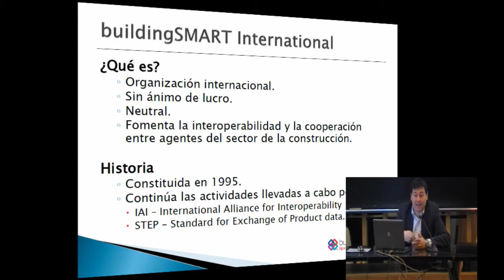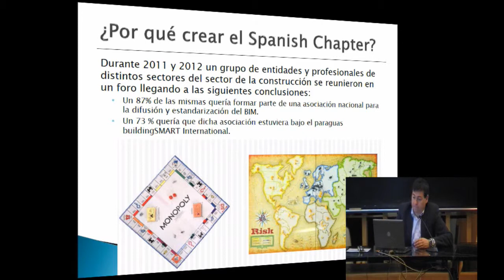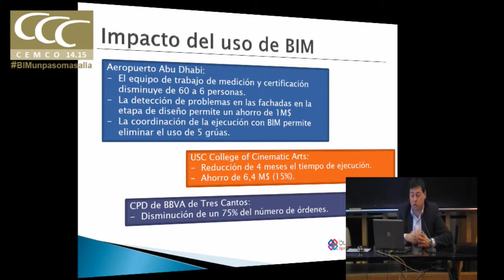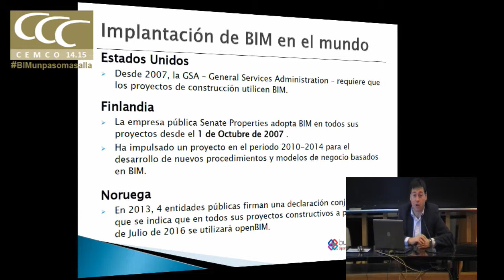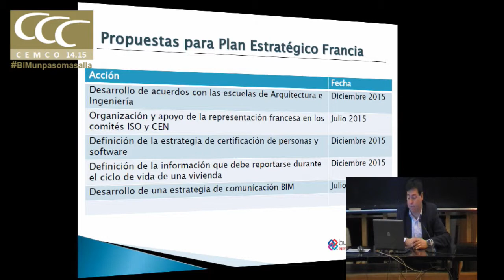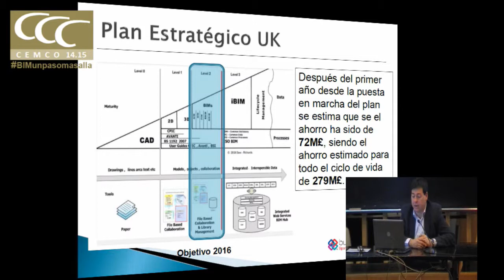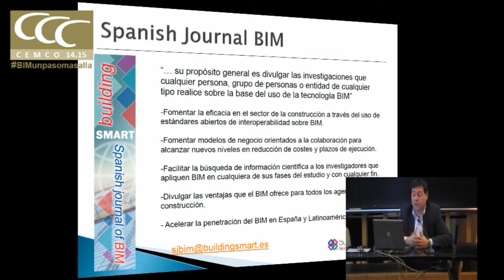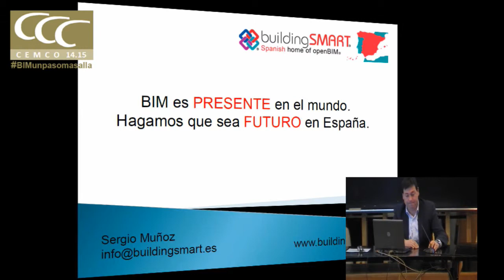Cemco BIM. Estrategias nacionales de implantación BIM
Estrategias nacionales de implantación BIM. Sergio Muñoz. Presidente de buildingSmart Spanish Chapter